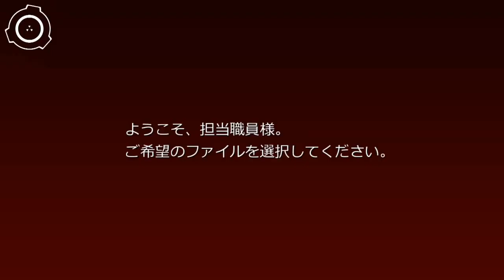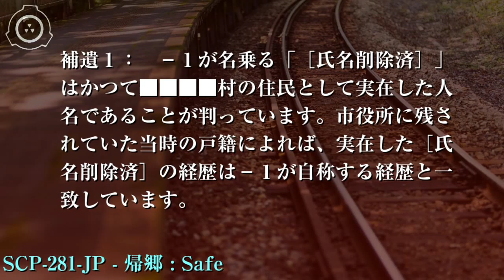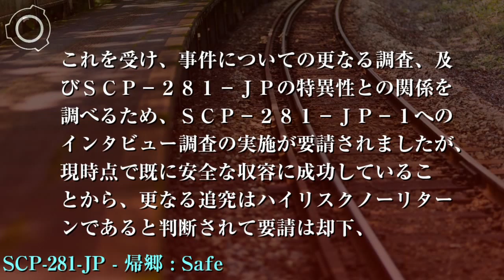SCP財団機密データ：SCP-281-JP - 帰郷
特別収容プロトコル: 毎年08/17から翌08/12までの期間は、SCP-281-JPに担当職員を毎週2人派遣し、異常がないか検査を行ってください。毎年08/13から08/16までの期間は、5人のエージェントによって事象281-JPの観測を行ってください。